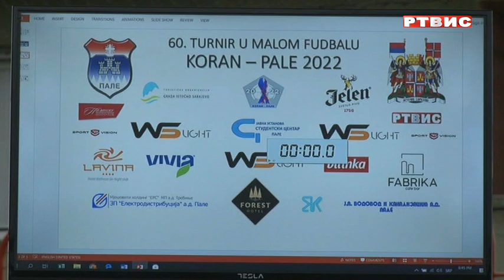PALE: POČEO 60. TURNIR U MALOM FUDBALU "KORAN - PALE 2022", prilog RTVIS, 11.06.2022.